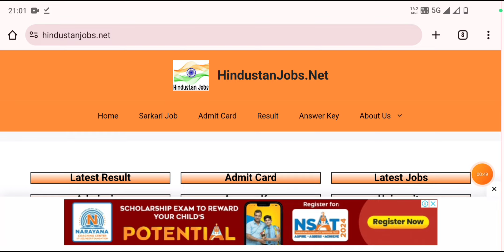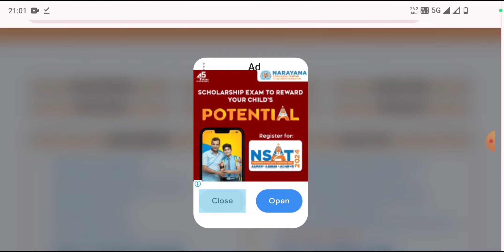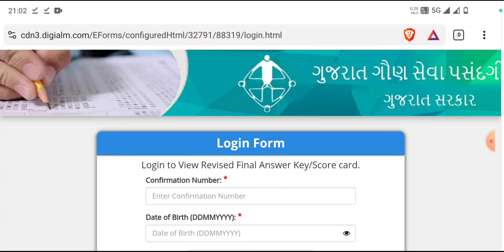GSSSB CCE Result 2024 🔴 GSSSB CCE Result 2024 Kaise Dekhe ?How To Download GSSSB CCE Score Card 2024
GSSSB CCE Result 2024 🔴 How To Check GSSSB CCE Result 2024 || GSSSB CCE Exam Result 2024 Kaise Dekhe